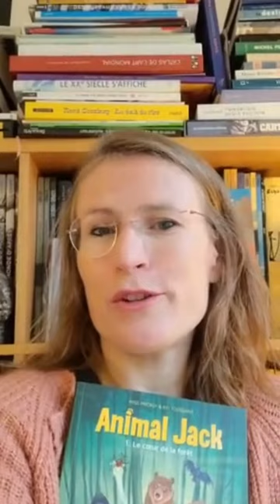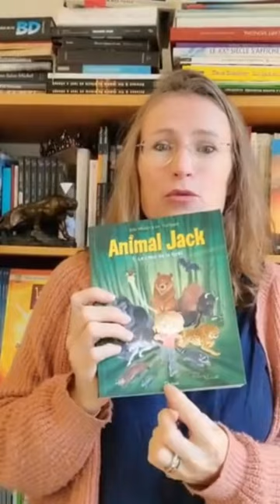Conseil Lecture: Animal Jack -une BD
L'association FCPE des parents de l'école Jules FERRY vous propose un rendez vous hebdomadaire.
Nous sommes de nombreux parents à nous demander : comment amener nos enfants au plaisir de la lecture ? Nous nous posons la question du choix des livres dès leur entrée au CP en fonction de leur niveau de lecture, de leurs centres d’intérêts et de leur maturité au-delà de leur âge.
Dans nos vidéos, nous allons tenter de vous apporter des conseils, conseils que nous avons glanés entre parents, auprès d’enseignants mais également auprès de professionnels libraires ou bibliothécaires.

1er conseil: Animal Jack de Miss Prickly/Kid Toussaint

@romangeneration Merci pour la musique